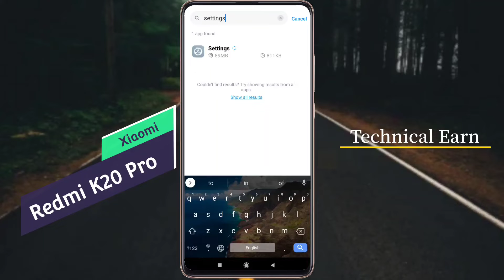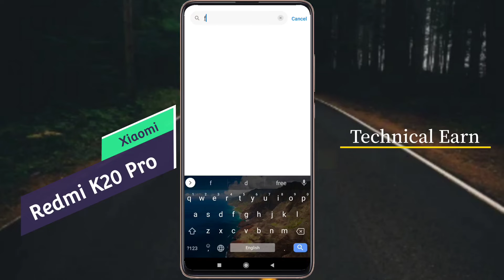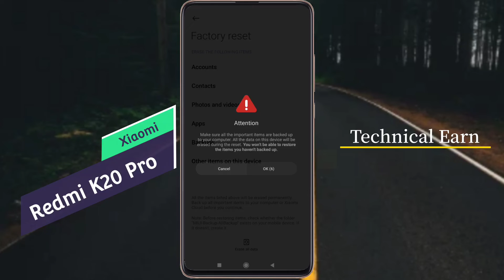Redmi K20 Pro: How to Reset Settings | Redmi K20 Pro Settings Reset Kaise Kare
Redmi K20 Pro Settings Reset | Xiaomi Redmi K20 Pro All Setting reset Kaise Kare | Redmi K20 Pro System Setting Reset Karna Hain

Mobile Model Name: Redmi K20 Pro

🧲🧲🧲🧲🧲Support Me📌📌📌📌📌

🔸 technicalearn@paytm

                           🙏धन्यवाद🙏